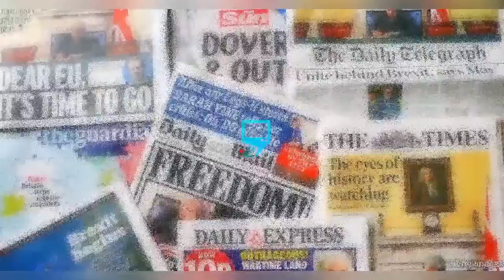MAY CRY OUT AS SHE TAKE ACT!ON YUL EDOCHIE & JUDY AFTER UNKNOWN G.MEN